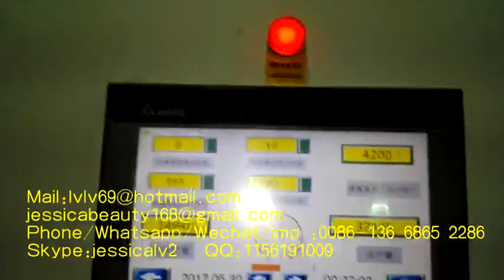waste paper pulp egg tray box making machinery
Sale Manager : jessica lv
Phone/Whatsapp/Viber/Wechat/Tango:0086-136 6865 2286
Skype:jessicalv2
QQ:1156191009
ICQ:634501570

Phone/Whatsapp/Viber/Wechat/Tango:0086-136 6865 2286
Skype:jessicalv2
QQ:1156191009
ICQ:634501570